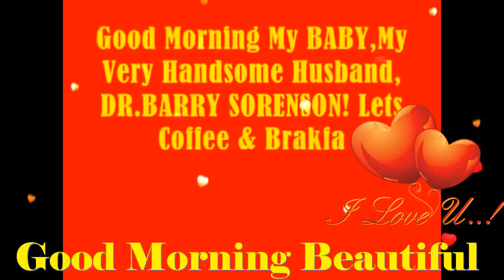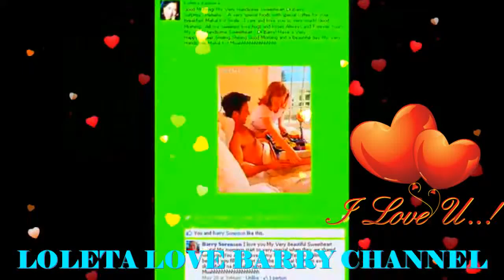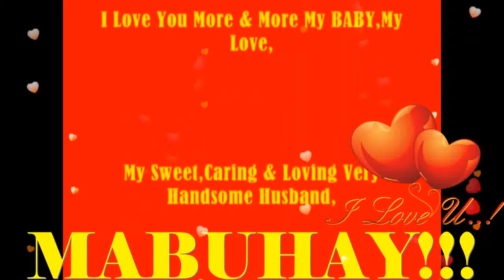Good Morning Beautiful My Very Handsome Husband,DR.BARRY SORENSON! Love U More MABUHAY!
"Good Morning Beautiful" My BABY,My Love,My Darling,My Cowboy,My Sweet,Caring And Loving Very Handsome Husband,DR.BARRY SORENSON! How Was Your Night? Let's Cooffee And Breakfast Na Mahal Ko! I Care And Love You So Very Much Till The End Of Time! You Are My Very Special Love Of My Life,My One And Only,My My Power,My Light,My Man,My Prince,My King,My Everything,My Whole Life...My WORLD Of Happiness! I Love You More And More...MABUHAY!!

(Good morning beautiful, good morning beautiful) My BABY,My Love,My Darling,My Cowboy,My Sweet,Caring And Loving Very Handsome Husband,DR.BARRY SORENSON! I Love You More And More...HUG...You So Close...All My Sweetest Love,Hug And Kisses...Always Special For You Only Till The End Of Time! Millions,Billions,Katrillions Muahhhhhhh